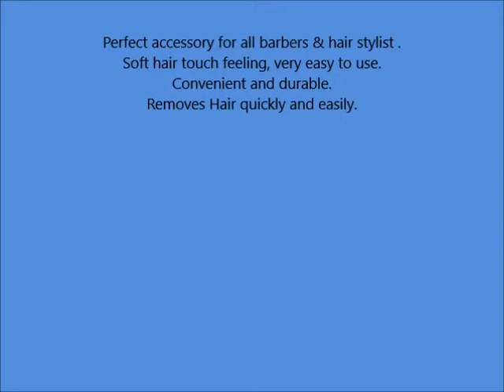Docooler® 1Pcs Hair Cutting Neck Duster Brush Professional Hairdressing Stylist Barbers Salon